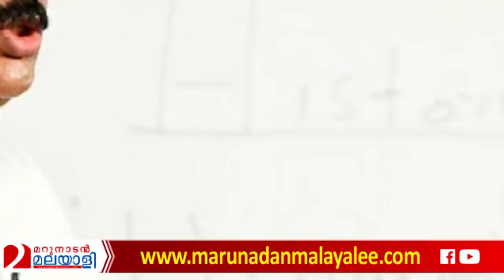ഭരണത്തുടര്‍ച്ചയില്ലെന്ന തിരിച്ചറിവില്‍ പിണറായി l kt jaleel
ഭരണം മാറിയാല്‍
പ്രതിയാകും...ജലീലിനെ
രക്ഷിക്കാന്‍ കച്ചകെട്ടി
പിണറായി..